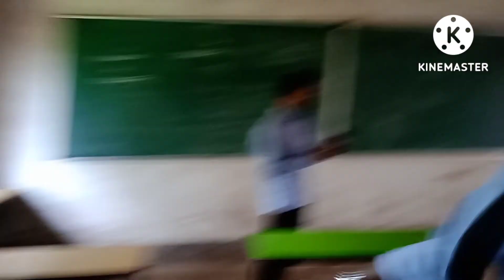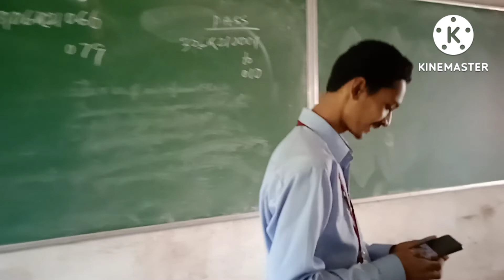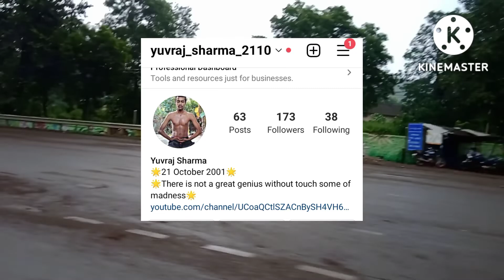Barbil Jateswar temple vlog by @barbilvlogger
Try My favourite earning app.

So friends wande Matram let's become successful together ❤️❤️❤️